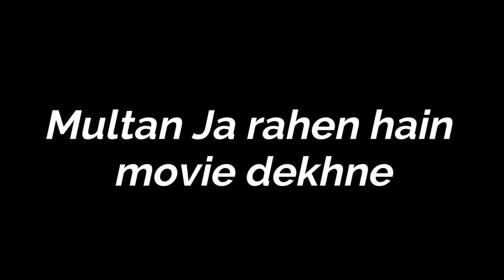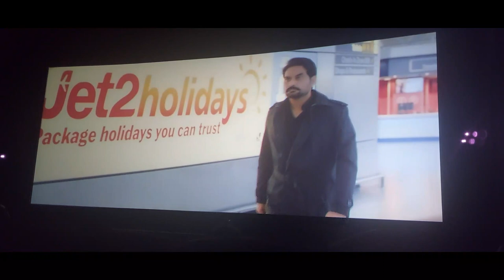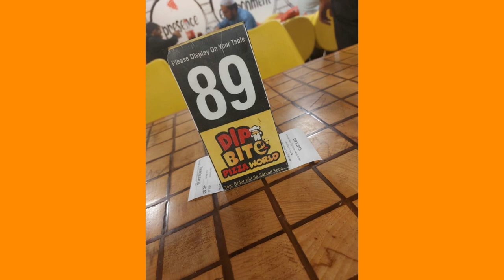Watching movie in Multan and Pizza Party 🍕 || Vlog#14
Watch Video till the end. I hope that you will enjoy my Vlog.
Please give me your precious suggestions to improve my Vlogs in the Comment section.